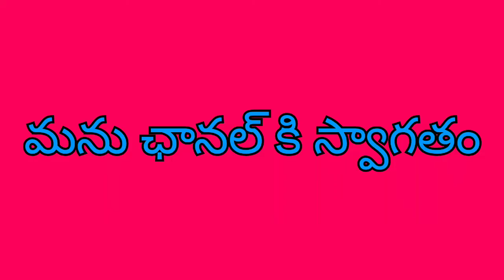వెజిటేబుల్ మ్యాగీ మసాలా ఓట్స్!! How to make vegetable Maggi masala ots !! Best weight loss recipe!!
వెజిటేబుల్ మ్యాగీ మసాలా ఓట్స్ తయారీ విధానం!!